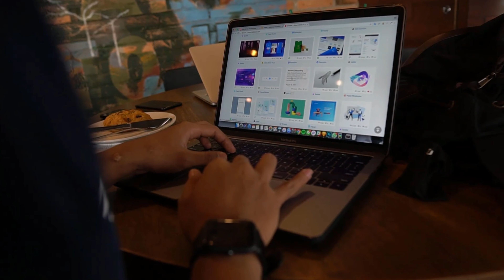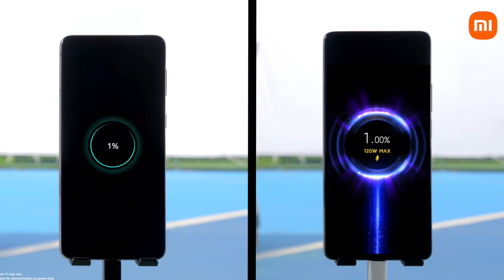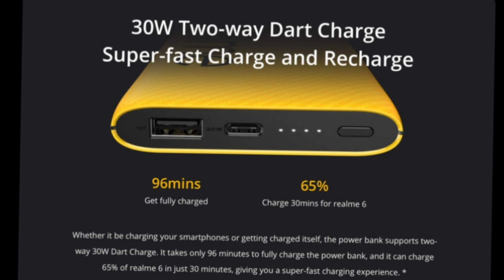Top 3 Best Power Bank | High Output Speed | 30,000 Mah Battery Life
Welcome To T0ech Mehara,

नमस्ते ‌दोस्तों, Tech Mehara के नए विडीयों में आपका स्वागत है, दोस्तों हम आज Best PowerBank & High Speed  के बारे में जानना है तो ये विडीयों अंत तक देखें | दोस्तों अपने सवाल और सुझाव कमेंट बाॅक्स में जरुर लिखें | अगर आपको विडियों अच्छा लगा तो लाइक करें और कमेंट बाॅक्स में जरुर लिखें और चैनल को सबस्क्राईब जरुर करें

Secondary mic

My GoPro